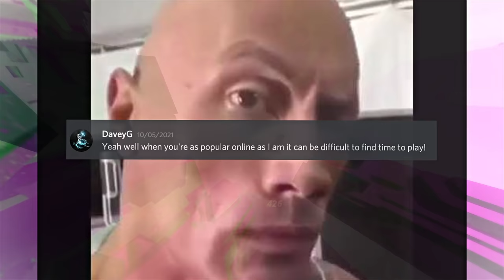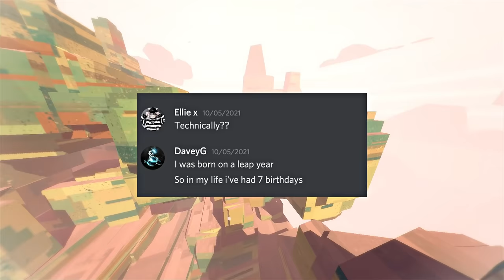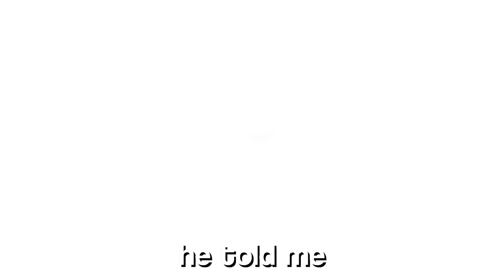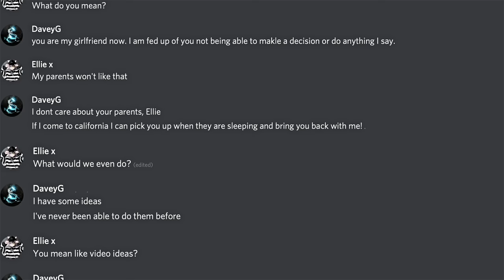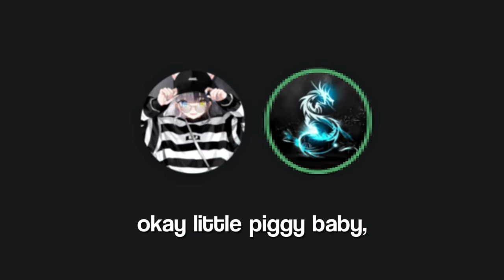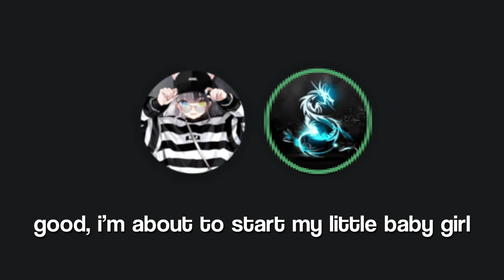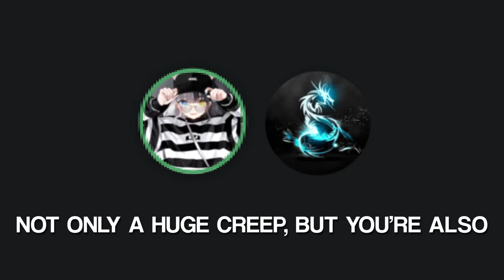Catching a Discord Predator With a Girl Voice Changer #2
All my videos are based on subscribers experiences through a google forms link!

I encourage any and all subscribers that complete the form to have previously spoken to and have gotten guidance from a parent, carer or guardian such as a trusted adult. It’s essential that all submitted stories have gone through the best possible process such as having a trusted adult well aware of what has happened as well as having alerted the correct authorities, if possible.

My goal of the channel is to show more awareness and understanding online in these situations. Bolty is simply here to show how a teacher or trusted adult could become a hero and that it is as simple as telling a loved one about your issues! Bolty is not here to glorify the actions but to bring light to the victims and teach young people about the online world.

If there is any further help you want I strongly urge you check out the following links for the best care you can find for yourself regarding these issues!